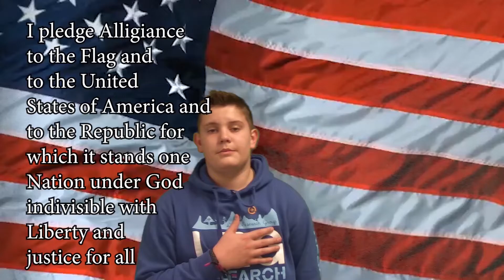March 4, 2020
Have a great rest of your week!